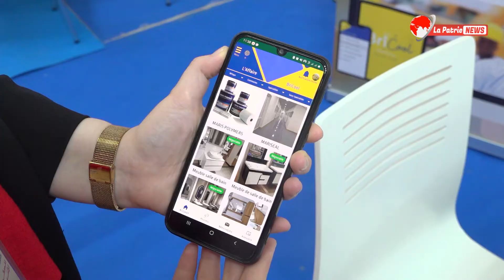لتطوير البناء في الجزائر.. شركة مهن حرة تطلق تطبيق يساعد على ربط الحرفيين مع الزبائن..تعرف عليه أكثر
لتطوير جانب البناء في الجزائر.. شركة مهن حرة تطلق تطبيق يساعد على ربط الحرفيين مع الزبائن..تعرف عليه أكثر👌👇